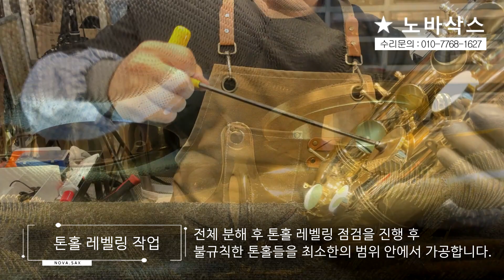셀마 슈퍼액션3 테너 전체수리 과정! / 고객님께서 믿고 맡기는 색소폰 수리샵, 노바삭스!